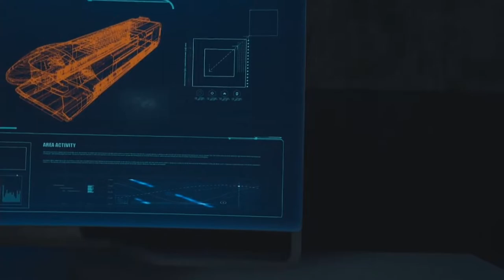NUEVO MUNDO | CALL OF DUTY: BLACK OPS 3 #2